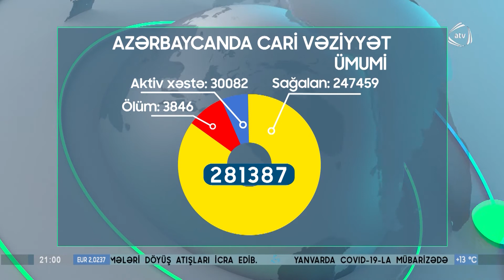Ölkəmizdə koronavirus infeksiyasına 2206 yeni yoluxma faktı qeydə alınıb (09.04.2021)